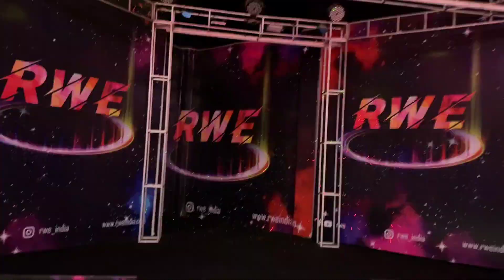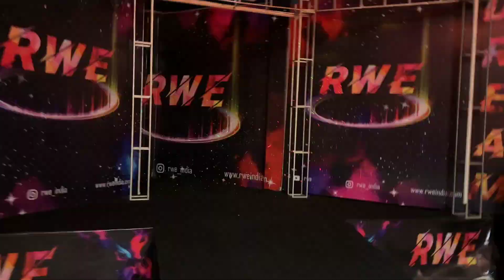RWE | Rovan teams up with the Debutant ANSHUMAN against Mahi & Sameer [ rwe Dream Show ]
This is Team RWE.

ABOUT COMPANY
RWE is a professional wrestling promotion and professional wrestling academy which facilitates a high level training program for those who are looking for a bright professional wrestling career.

ABOUT LOCATION
From - Lodheshwar Nagar, Banda, Uttar Pradesh, India.

ABOUT VIDEOS
The one and only official platform for all the RWE live and dark matches followed by backstage storylines.

Agar aap RWE join karna chahte to iss number par contact kare 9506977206, 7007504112.

RWE Dream Match
RWE Wrestling
RWE Full Matches
Full Match Highlights
RWE kaha hai
Wrestling Kaise sikhe
How to join Wrestling
How to join Wwe
How to join RWE
wwe me kaise jaye
nxt me kaise jaye
tryout me kaise jaye
how to join apply for wwe tryout
wrestling ke liye kitni height weight hona chahiye
girls wrestling training academy in India
kya ladkiya bhi wrestling kar sakti hai
wrestling ke liye kitni age hona chahiye
woman wrestling in India
Learn wrestling in low price
Learn wrestling in low affordable fees
kam paiso me wrestling seekhe